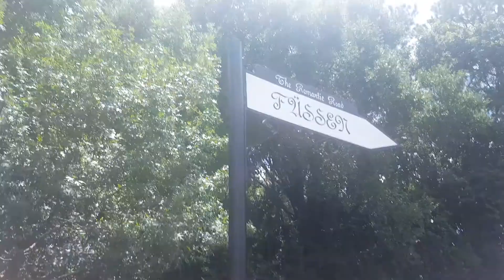Disneyworld German Model Railroad Part 1